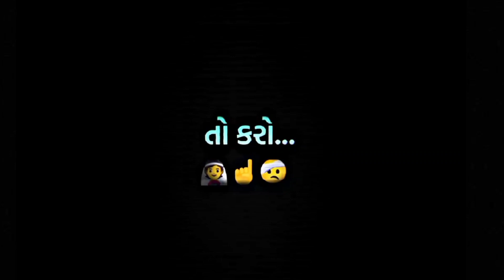🥀 Gujarati Love Stutas l Gujarati Black Screen Stutas l Love Stutas l l New Stutas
🥀 Gujarati Love Stutas l Gujarati Black Screen Stutas l Love Stutas l New Stutas